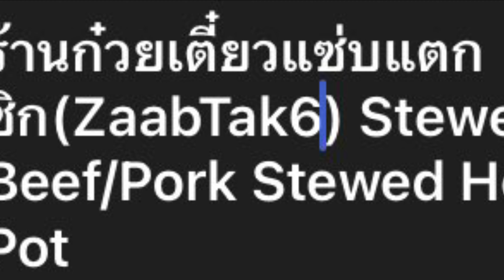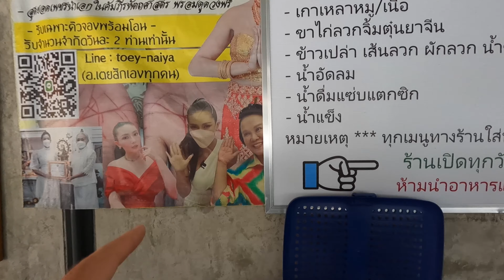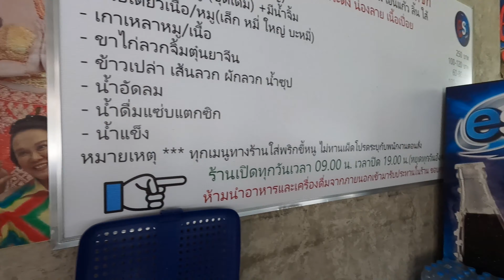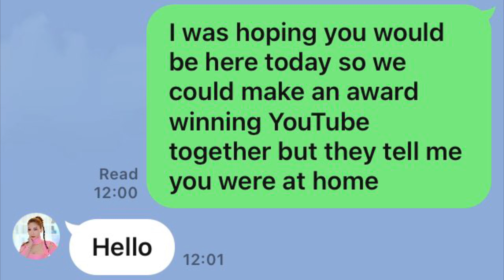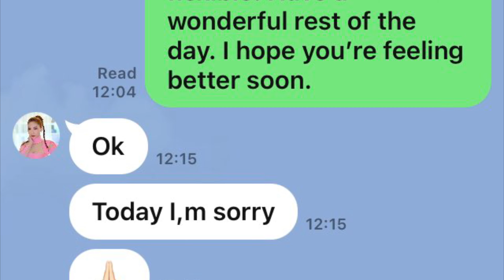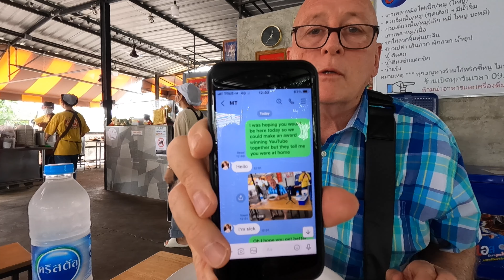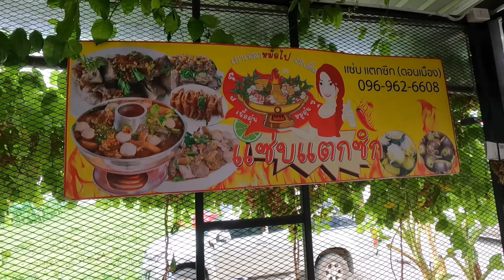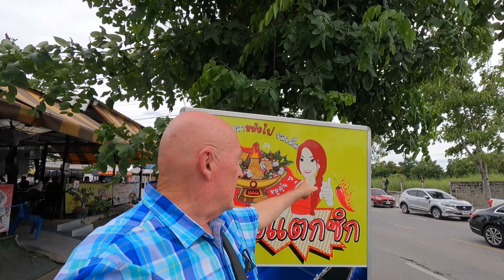50 million views so far of her & her hotpot ร้านก๋วยเตี๋ยวแซ่บแตกซิก(SabTaekSix) #24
She is the Famous "Thai Kim Kardashian" with over 50 Million views in Social Media!
She's a Model that sells Beef Hot Pot and she wears different sexy clothes and costumes to enternatian her customers!

ร้านก๋วยเตี๋ยวแซ่บแตกซิก(SabTaekSix) Stewed Beef/Pork Stewed Hot Pot (Zapptak6)
Location: ปาก Lung Wai 2 Alley, Si Kan, Don Mueang, Bangkok 10210, Thailand

Back in Bangkok Thailand for a new series of life’s normal everyday adventure

Anu Studio and Cafe

1. Good small business owners
2. Travel
3. Inspiration